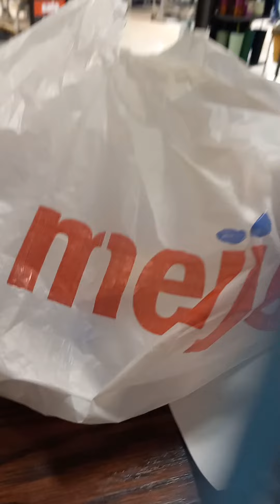Card Hunting success episode #20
Here is the newest card hunting success episode number 20 for everyone to enjoy. Overall I was not expecting to find any 2022 Topps series 1 at Meijer until next week. But as a surprise to me before my shift at Meijer this morning I  found some. I also got 2 pack of 2021 22 Panini NBA hoops as well. I hope everyone enjoys the video.